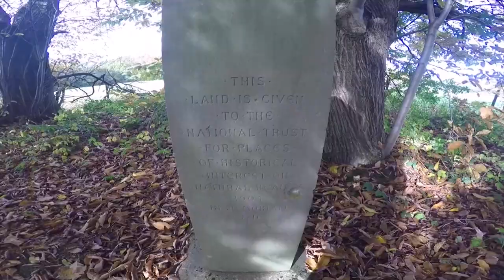Walking WESTERHAM and CHARTWELL (2015)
In this Re-Mastered Video from 2015 and from my other Channel, my buddy Al and I take a sunny Five Mile Circular Walk starting from the Village of Westerham and walking up and around Chartwell House (Home of Winston Churchill) in Kent. The Route takes in open fields, Cottages and views across The Weald of Kent.

Filmed: Sunday 25th October 2015
MY OTHER YOUTUBE CHANNELS:
AMAZON PRIME VIDEO:
‘Spiral Paranormal’ on Amazon Prime Video:
EQUIPMENT:
Camera: Canon E0S M50